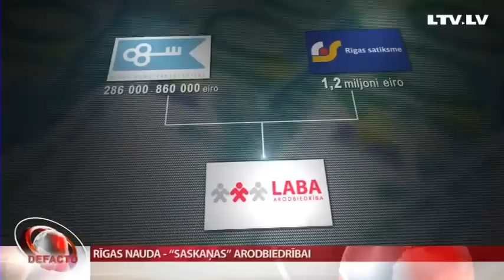Rīgas nauda - “Saskaņas” arodbiedrībai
Neskatoties uz Valsts kontroles revīzijām un KNAB pārbaudēm, naudas apsaimniekošanas tikumi Rīgā nemainās. Kārtējais pašvaldības uzņēmums, Rīgas namu pārvaldnieks, ieplūdina lielas naudas summas ar partiju “Saskaņa” saistītajā arodbiedrībā LABA. Turklāt atrasts arī jauns veids, ka darbiniekus piespiest iestāties šajā organizācijā. Vairāk – Olga Dragiļvas sižetā.